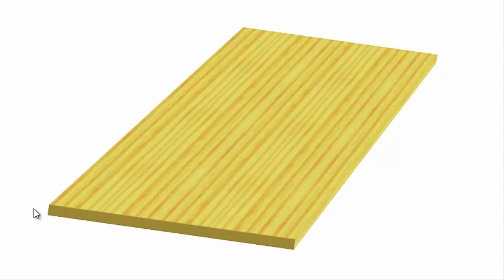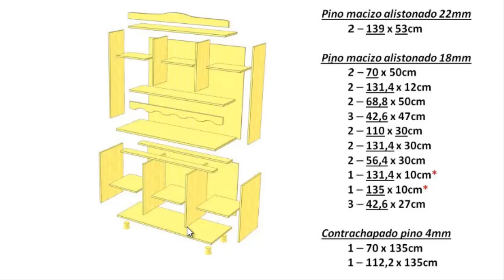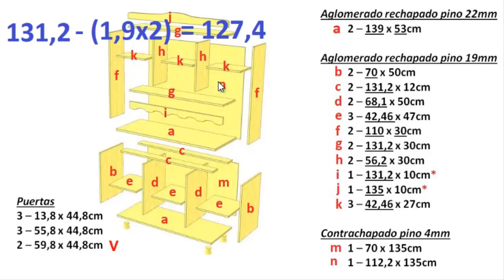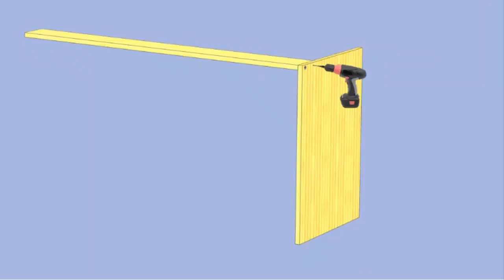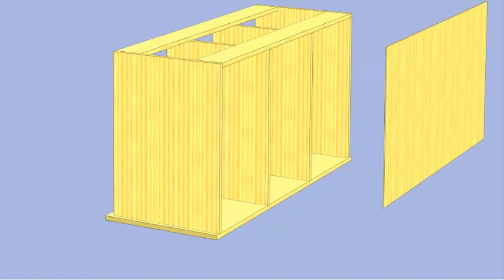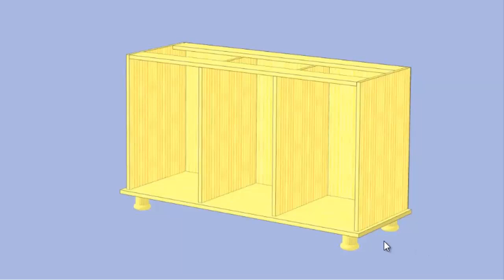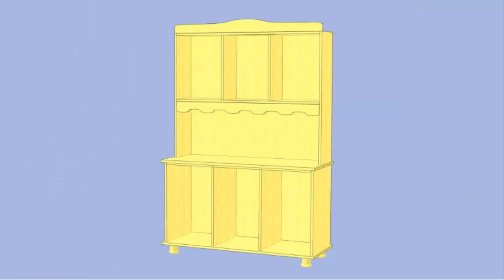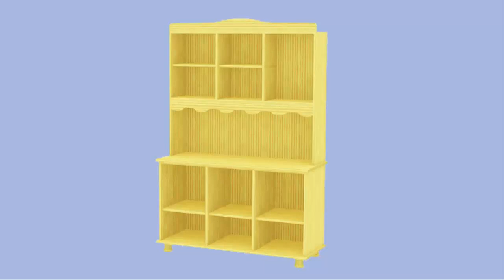Como hacer una alacena (explicado).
En esta ocasión construimos una alacena, explicando desde el tipo de material, desglose del mismo  hasta la forma de montaje. Espero que os guste.